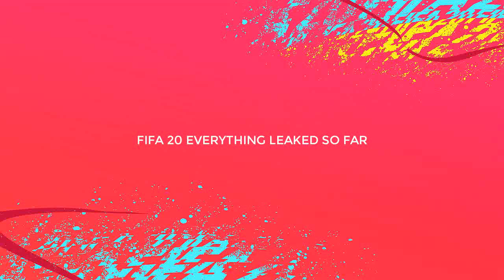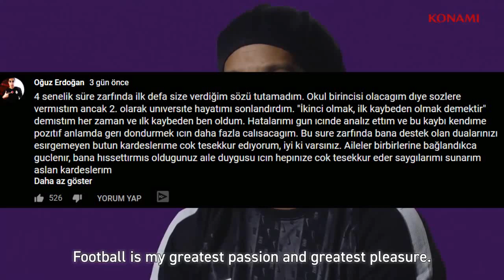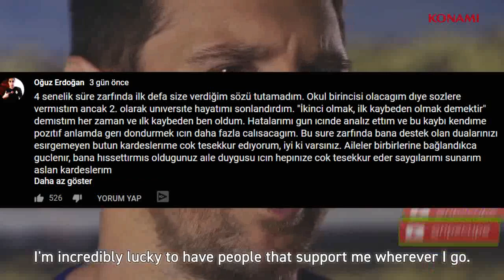FIFA 20 vs PES 20 - PES'DEN FIFA'YA BÜYÜK TOKAT! - PES 20 DEKİ İNANILMAZ YENİLİKLER!